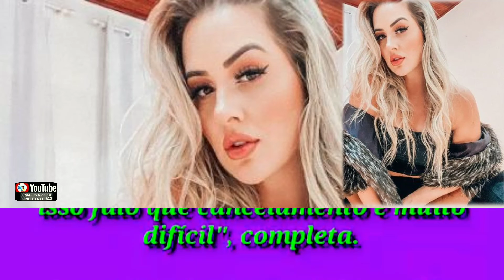Após rejeição no BBB, Patrícia Leitte diz que tentou se jogar de prédio 🌐